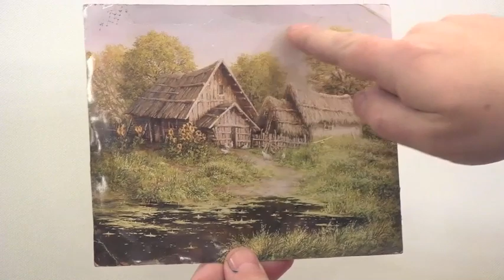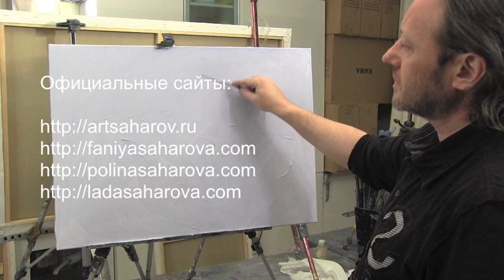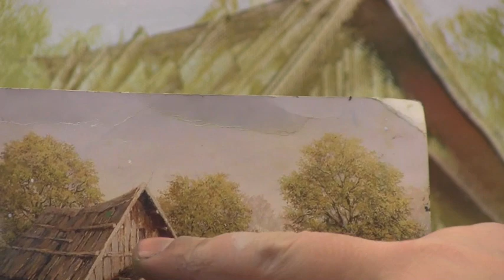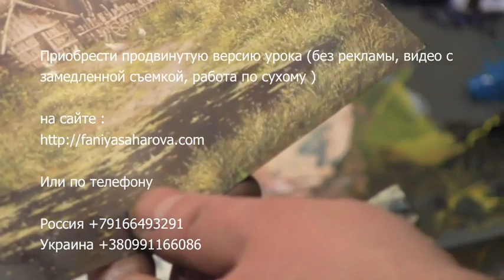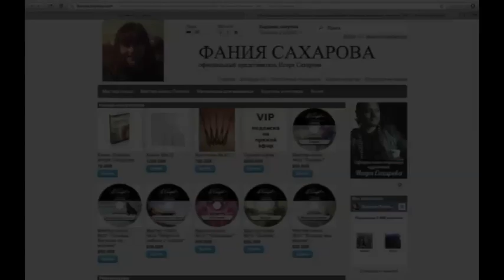НОВЫЙ ФОРМАТ ВИДЕОУРОКОВ ИГОРЯ САХАРОВА. Урок "Деревенский мотив"